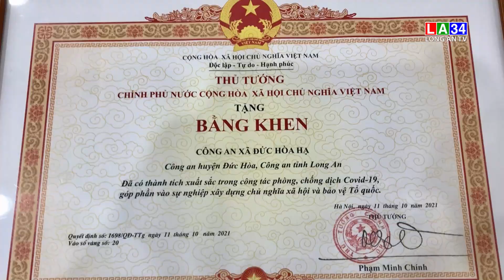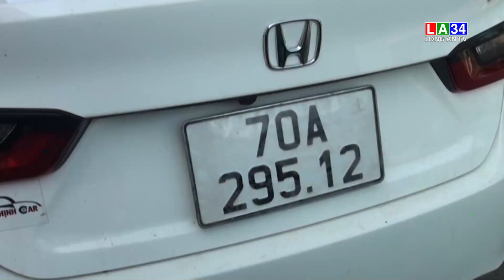Công An Long An những hoạt động nổi bật trong tuần